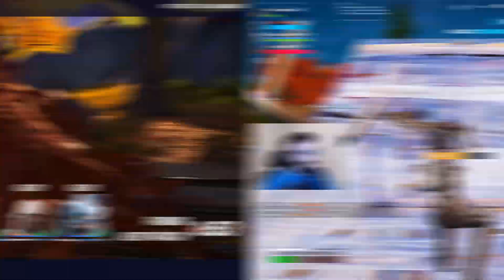Our Most Dumb & Immature Fortnite Session in a While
Playing Fortnite Chapter 4 and showing funny clips, highlights and hilarious moments from our chat!

Reminders:

Support-A-Creator code: CLEN (Epic Partner)